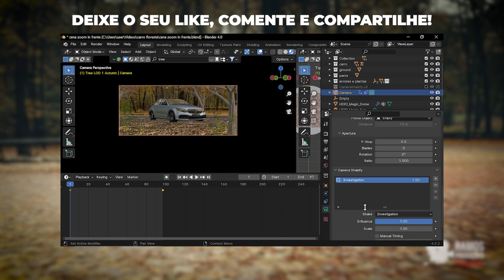MERCEDES CAR BLENDER ANIMATION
Senhoras e senhores, é com muita alegria que venho postar essa animação, deu muito trabalho, por isso deixe aquele Like bacana, comenta e compartilhe pra me ajudar!